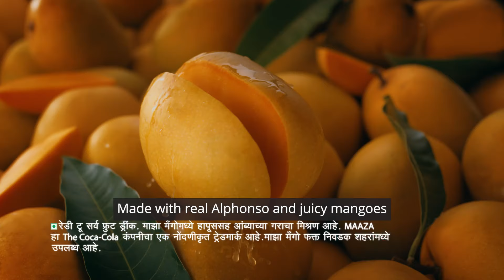DildaarBanaDe this Diwali with Maaza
The true feeling of Diwali comes through when the entire family gets together.
So, bring out that bottle of Maaza and bond over the never-ending gup shup!